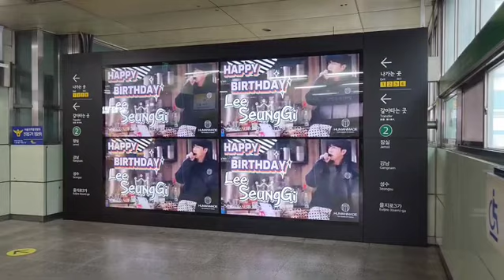아티스트 이승기 생일기념 지하철광고 by tandue.lsg